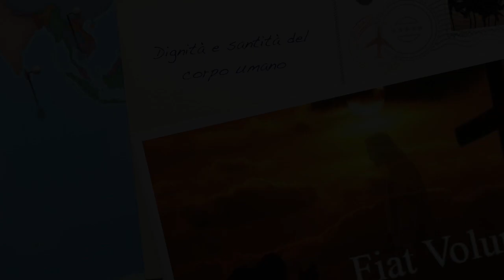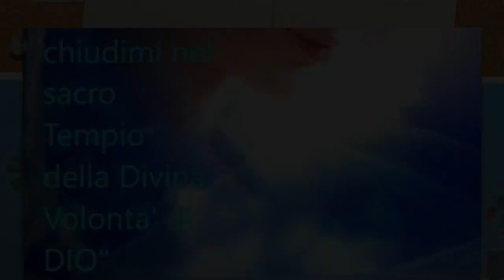Santità e dignità del corpo umano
La risurrezione di Lazzaro e il suo profondo significato. La dignità e la santità del corpo umano, che non deve essere né idolatrato, né profanato, né disprezzato e calpestato. Considerazioni sulla cremazione. Omelia Domenica 2 Aprile 2017, V di Quaresima anno A